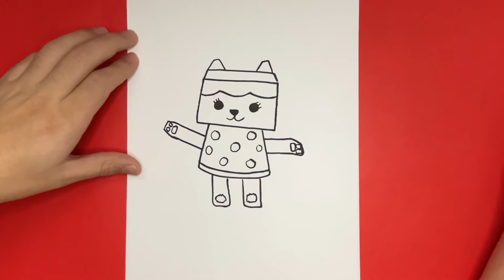How to Draw Baby Box Cat | Gabby's Dollhouse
Hey! In this video we decided to make a step by step drawing tutorial of Baby Box Cat from the animated show Gabby's Dollhouse by DreamWorks! So far we have drawn MerCat, DJ CatNip, Gabby Girl, Cakey Cat, Kitty Fairy, and even Pandy Paws! What other characters would you like to see drawn from Gabby's Dollhouse!?

Be sure to draw everyday and lets get better together!

Checkout our latest book! Buddie the Branch, Buddie Goes to School!

Pinterest: Learn How to Draw Hub